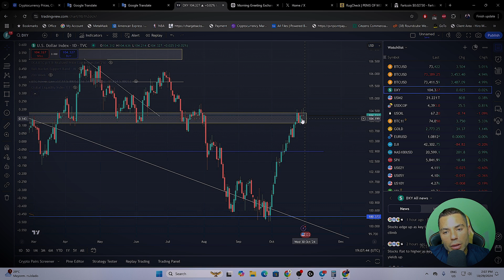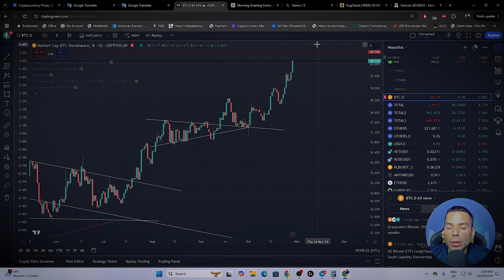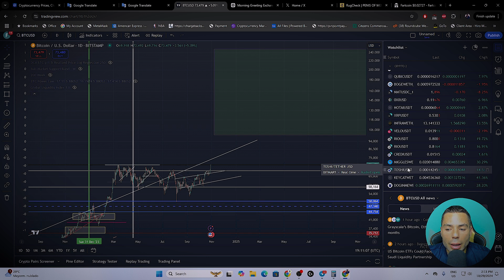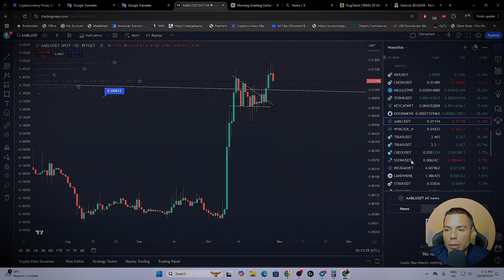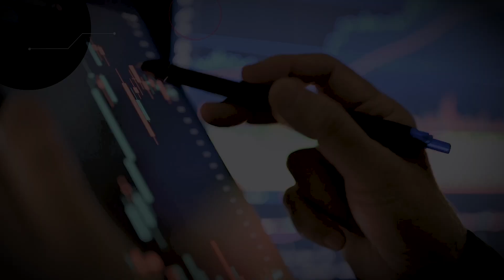LO QUE HE ESTADO DICIENDO AHORA BTC LO ESTÁ CUMPLIENDO | ATH PARA BTC | JUGADAS DE BASE MEMECOINS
SOPORTA ESTE CANAL CON DONACIONES
USDT BEP20
0x78ED05554724d88484a06C6638b2e668F0F81D2d

FTM METAMASK:

ID de Cadena: 250
Símbolo: FTM

AVAX METAMASK:

ChainID: 43114
Symbol: AVAX

BNB METAMASK:

ChainID: 56
Symbol: BNB

*MARKETPLACE NFT*

*VIDEOS RECOMENDADOS*